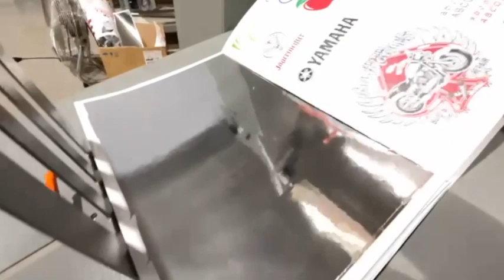Minilam B3 laminating double side with mat film on top and Silver PET on the bottom 😉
Can you imagine being able to make high-value trays, bags and boxes for cosmetic, fashion or even food products from your printing press?

Bagel Systems' Minilam B3 makes it possible. Laminate printed sheets and transform them into multi-layer, glossy, matte, silver, gold and even food-safe products.